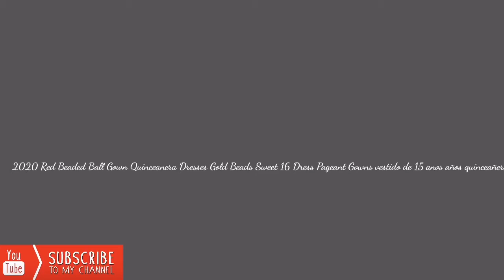2020 Red Beaded Ball Gown Quinceanera Dresses Gold Beads Sweet 16 Dress Pageant Gowns vestido de 15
2020 Red Beaded Ball Gown Quinceanera Dresses Gold Beads Sweet 16 Dress Pageant Gowns vestido de 15 anos años quinceañera